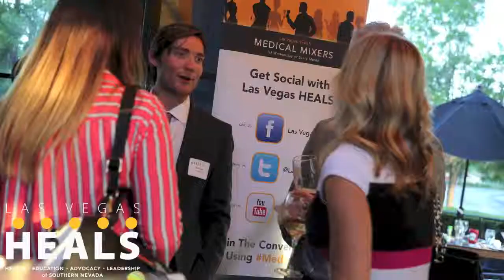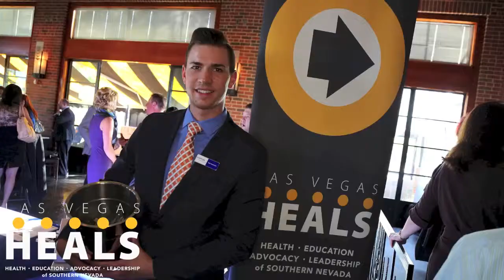Las Vegas HEALS June 2015 Medical Mixer at Gordon Biersch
Thank you to all those who attended Las Vegas HEALS June 2015 Medical Mixer.

Attendees mix and mingled with peers at the well know Gordon Biersch throughout the Las Vegas Valley, where they enjoyed delicious food and drinks.

You know what’s best for your organization. You want a healthcare liability insurer that is easy to work with, one that makes insurance simpler and helps you increase control. ProAssurance provides single-source solutions that healthcare executives have relied on for decades. You can count on experts who offer flexible coverage options for your hospital’s or facility’s unique needs. Expect us to listen, provide increased transparency for better understanding, and help ensure strong claims handling undefined all with your important input. That’s only fair.

Comprehensive Cancer Centers of Nevada (CCCN) is an award-winning multidisciplinary oncology group comprising medical oncology, hematology, radiation oncology, breast surgery and clinical research, with 11 treatment centers and offices throughout Southern Nevada. For more than 35 years, the practice has provided oncology services to patients in and out of state with a specialized physician and nursing staff. CCCN offers state-of-the-art technologies, latest advancements in cancer treatment and groundbreaking clinical research. The practice participates in more than 170 Phase I, Phase II and Phase III clinical research studies each year and has played a role in developing 54 FDA-approved cancer therapies.

There is no better venue to mix, mingle and network with other healthcare professionals than theLas Vegas HEALS Monthly Medical Mixer. In one evening you can meet dozens of members, physicians and other healthcare professionals, working collaboratively to improve access to high quality healthcare in Southern Nevada. Las Vegas HEALS now comprises organizations that employ over 28,000 local health and wellness professionals and is facilitating conversations around graduate medical education(GME), Health & wellness travel (Medical Tourism), hospitality & healthcare and improving reimbursement rates. Don’t just hear about the conversations, be part of them. We hope you can join us!

1880 E. Warm Springs Rd, Ste. 100